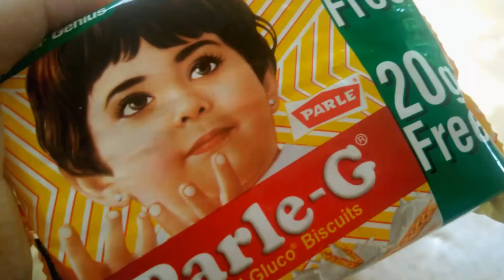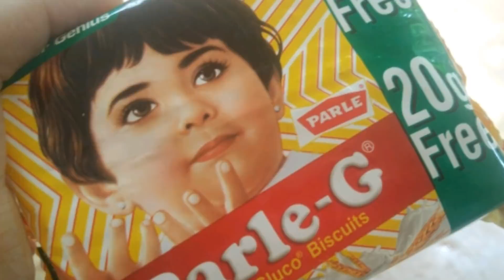Who is the little girl on the cover image of parle-G [ Malayalam ] by mos tv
◆KPG ROOFINGS :--
●Highly safety roofing products
●100% eco friendly
●An ISO certificated company

Hi friends welcome to another video. we know parle-G biscuits are most familiar to all people. It's is testy milk biscuits. Have you ever noticed the cover image of  Parle-G.Almost many years we saw same disign with a child.There are many rumours about that little girl on the cover image of parle-G.In this video i tell about who is that little girl. so share this video with your friends and families..

   Thanks for your valuable visit and also for your great support.we know that each channel or enterprise have a aim or a topic. In MOS TV i expressing for malayalees Malayalam something usefull like new smartphones,Automobiles,Tips and tricks that usefull to our daily life,valuable knowledge and latest informations regarding all subjects and amazing facts and unknown facts etc through visual effects. Briefly you can tell this is a miscellany channel.
Definitely all of my videos is usefull to others.

If any complients like copyright or want to product review contact :n.o :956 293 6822 (Whatsapp)
email :swafvanmo@gmail. com